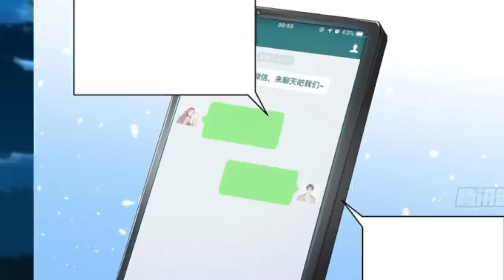He Was Fired From His Job And His Life Changed Beyond Recognition - Manhwa Recap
*All Variations in this Video are created by me Bringing Manhwa to Life - Manhwa Recap